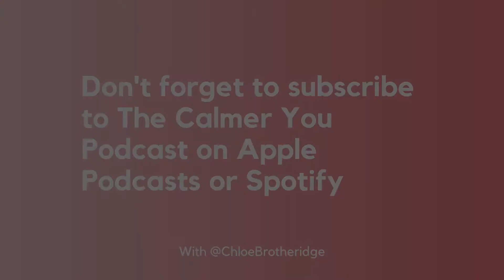Ep 150. The inner child with Stefanie Stahl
Psychotherapist and best-selling author Stefanie Stahl joins me on the podcast.

We chat about:
- How we can stop past experiencing from holding us back in life
- How to do inner child work (and the practical steps to take!)
- The gifts of introversion

For the full episode search for 'The Calmer you Podcast' in the podcast app in iTunes or on Spotify or come on over

Don't forget to grab your FREE anxiety-busting tool kit and you'll also be the first to hear about the latest news, freebies and podcasts.